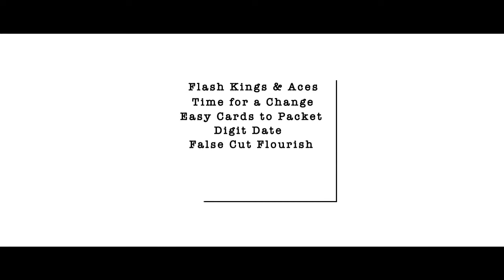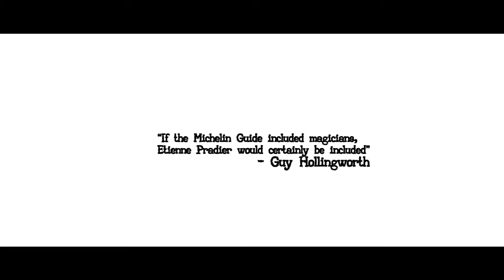Etienne Pradier The Collection DVD Set